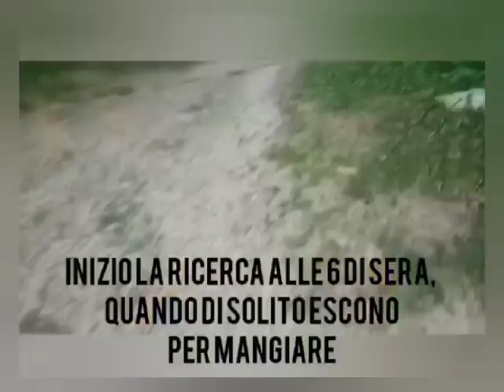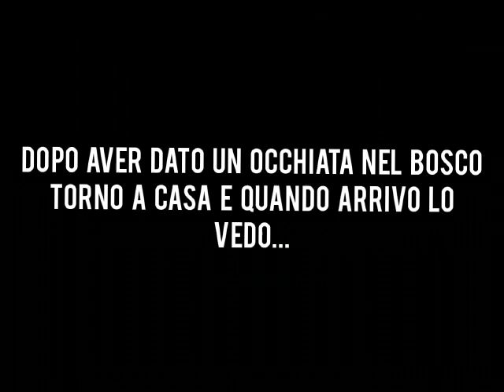Alla ricerca del capriolo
Video ricerca del capriolo in montagna⛰️